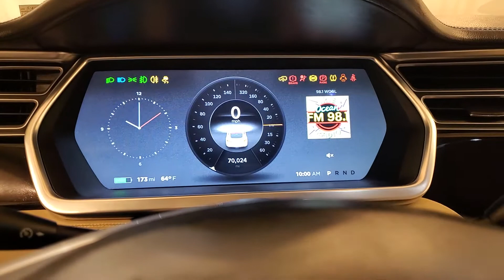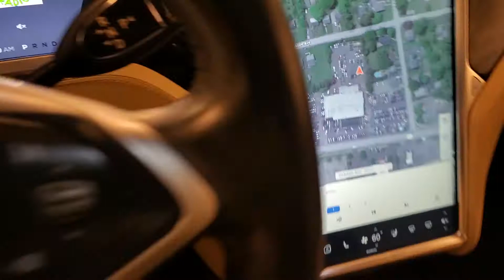2013 Tesla Model S Base NAVIGATION BACK-UP CAMERA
Stock #:P13493

Awards:
  * Motor Trend Car of the Year